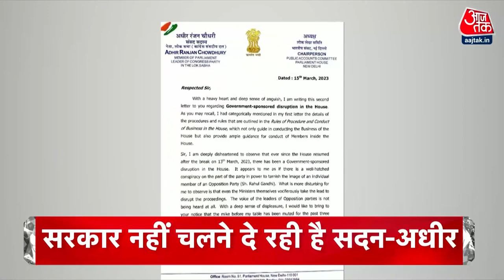Top Headlines of the Day: Adhir Ranjan Chowdhury | Imran Khan | BJP Vs Congress | Rahul Gandhi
संसद में गतिरोध को लेकर अधीर रंजन ने लोकसभा स्पीकर को लिखा पत्र,सरकार पर सदन ना चलने देने का लगाया आरोप-विजय चौक पर रोका गया ED ऑफिस तक विपक्ष का मार्च.